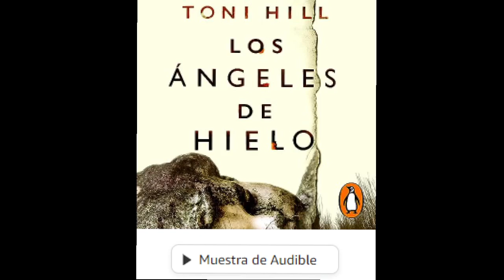Los ángeles de hielo